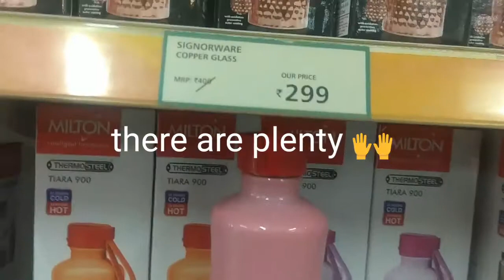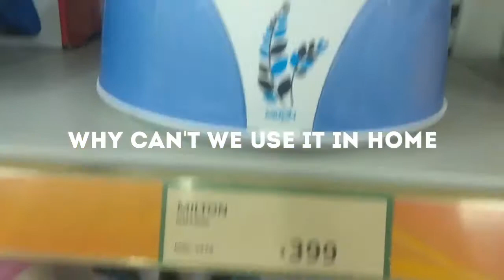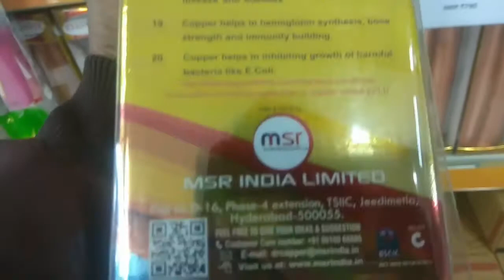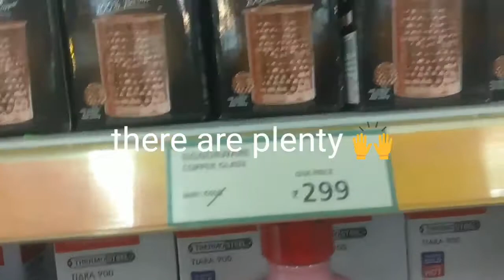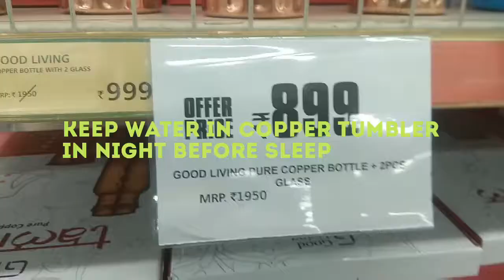Benefits of copper and secret of healthy Life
How to use copper bottle. Benefits of using copper metals on daily life.